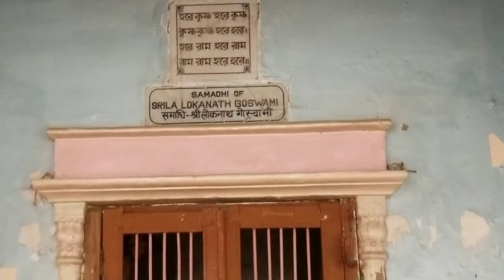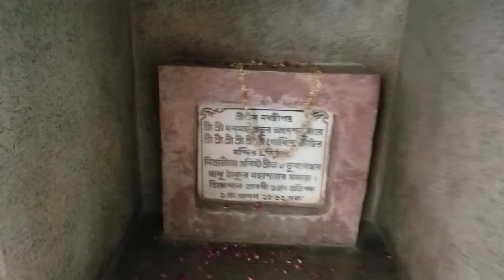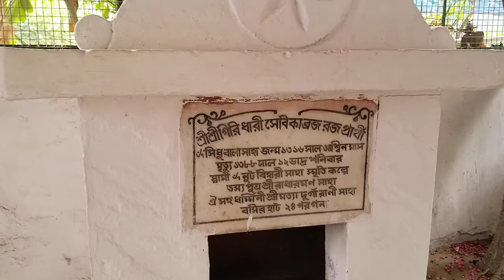Samadhi Darshan at Shri Gokulanand Temple, Vrindavan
Samadhies of Shri Loknath Goswami, Narottam Dasa Thakur, Vishwanatha Chakravarti Thakur and other saints at Shri Gokulanand Temple, Vrindavan.